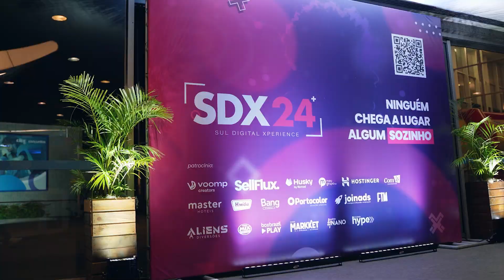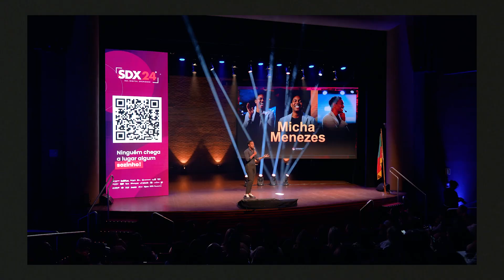SDX 24 - After Movie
ComVê Produtora de Vídeo